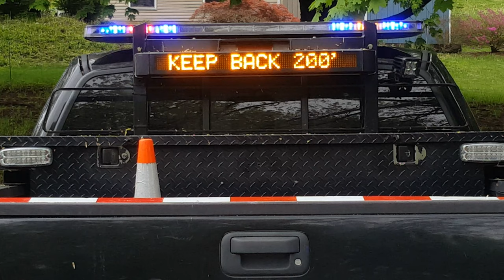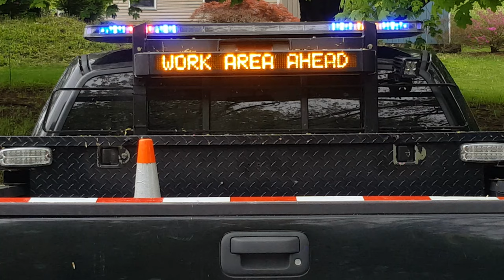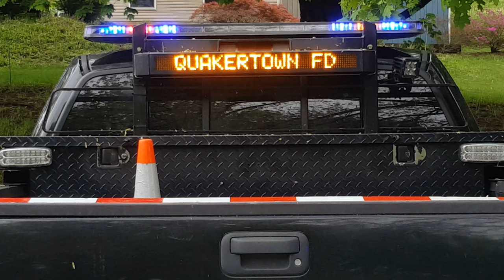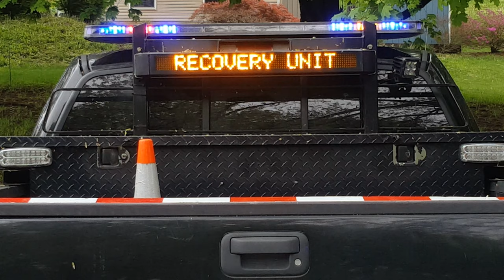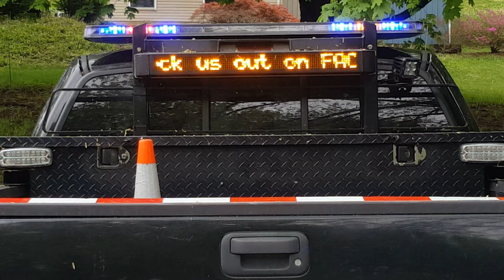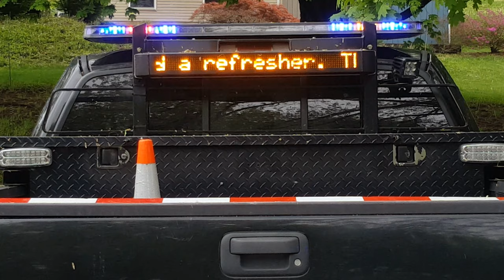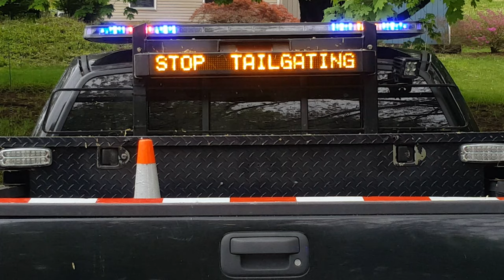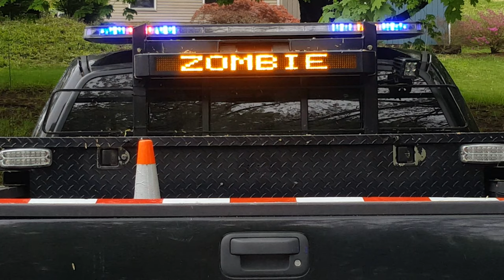Whelen Smart Arrow Messenger demo